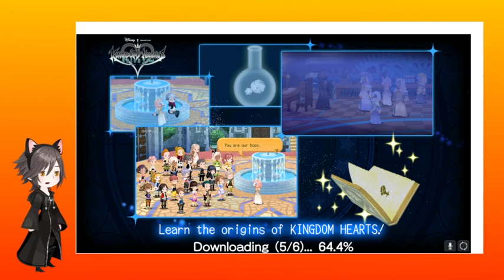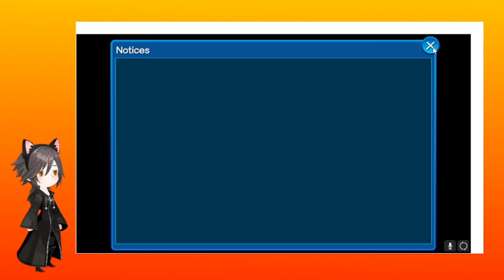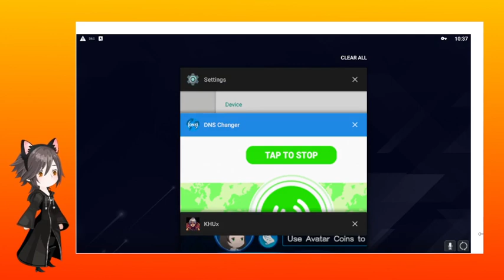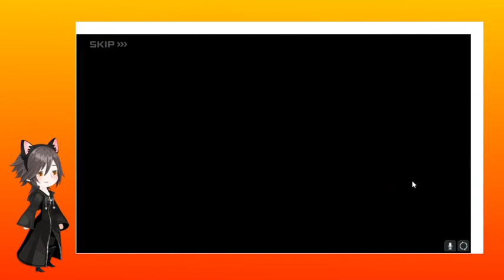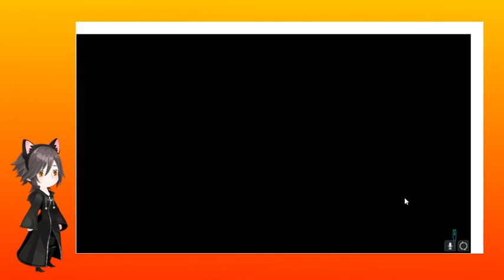Union X The Adventure Begins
After the tutorial we can begin our true adventure